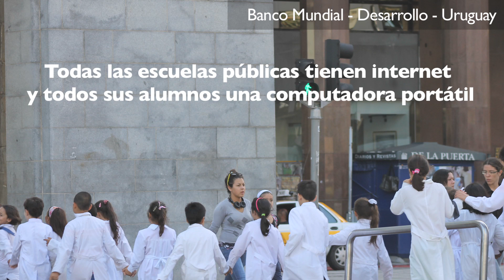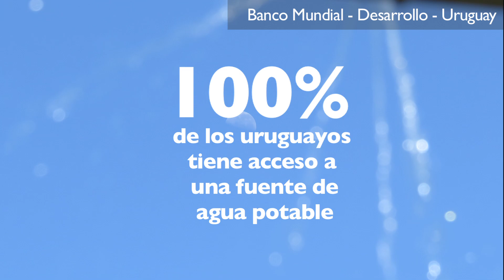¿Qué tiene Uruguay para enseñarle al mundo?